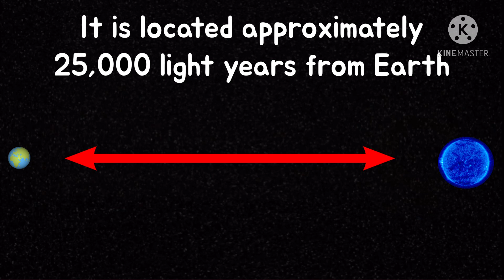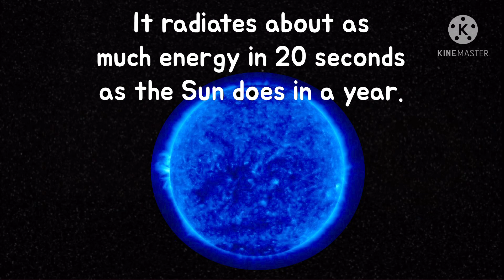The Pistol Star Astronomy | Fan Song by Kxvin